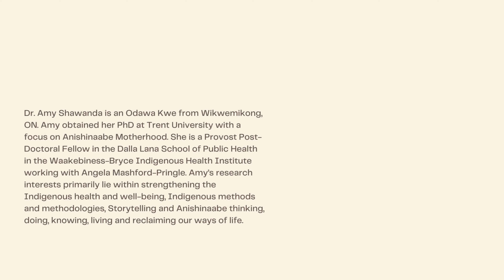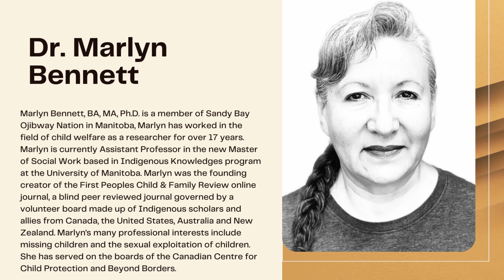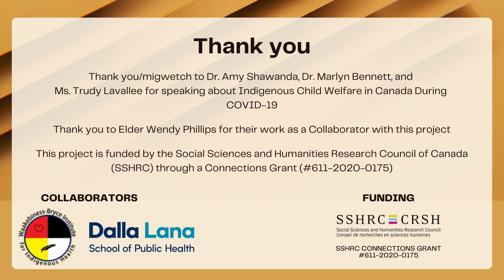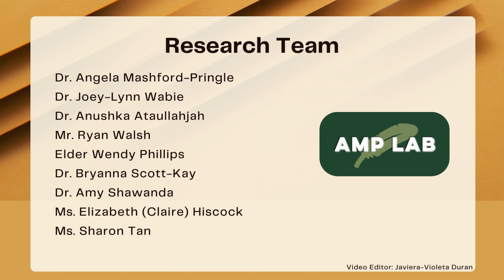Question 2 ICW Canada